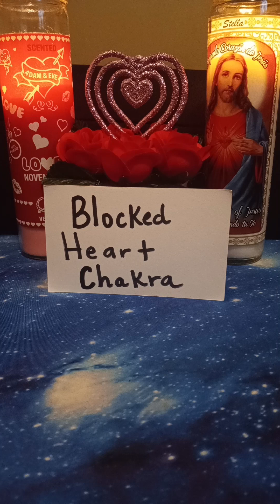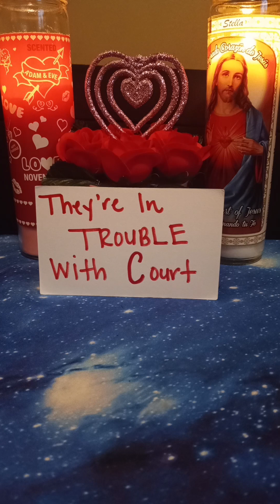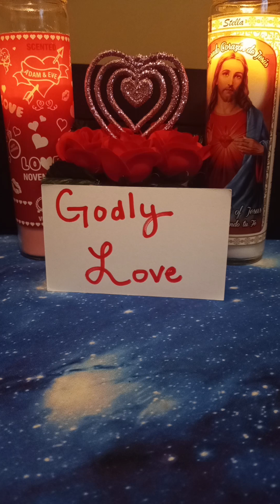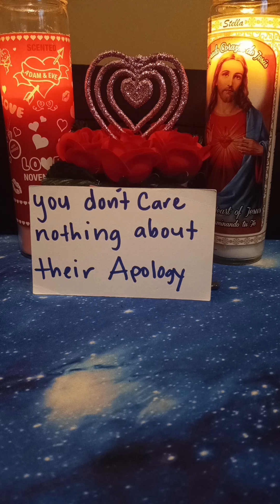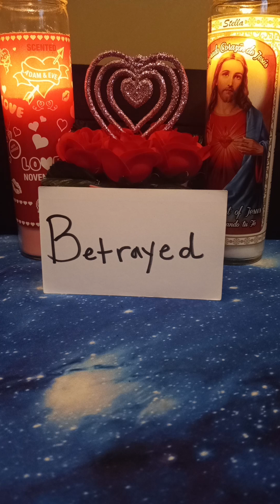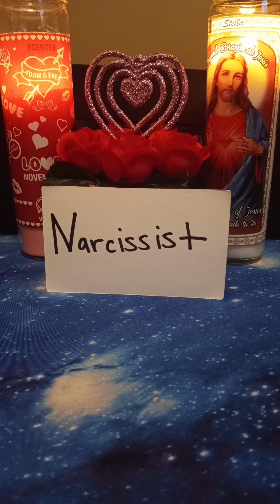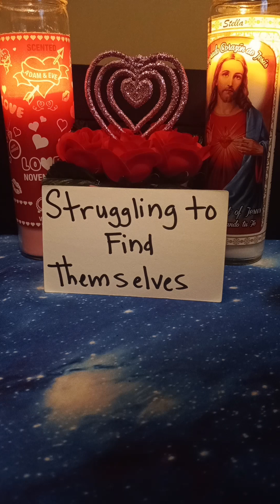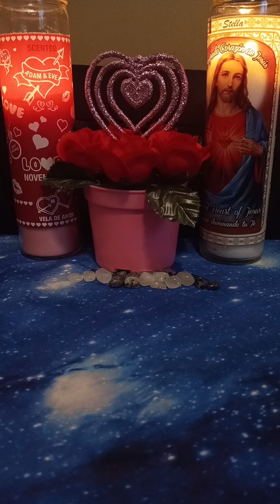CAPRICORN ♑🎪 NARCISSISTS ARE FACING MANY BAD TOWERS OF DESTRUCTION!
💚❤🍀 Hey yall it's SpiritualLifeCoach43. Welcome Tribe! 💚❤🍀

PLEASE DO NOT PURCHASE DECKS and SERVICES BEFORE YOU GET MY RESPONSE. Supplies may be sold out. If you disregard this message, I will consider money as a free tip/gift. Same for overpayments. Money gifts are appreciated. Follow easy instructions below. All sales are final, no exceptions. I'm happy to help.

💎MY SERVICES💎
💎Life Coach $45 for 30 minutes (Phone)💎 Lets solve your problems together🙏🏽

🔆INSTRUCTIONS for Purchasing My Decks🔆

2. WAIT FOR MY RESPONSE. I WILL EMAIL YOU THE TOTAL PRICE & PAYMENT LINK

💚💚 PRICING FOR CARD DECKS 💚💚

✝ Spiritual Messages Deck - 50 Cards $35 BIG SALE NOW!💥
Standard Tarot Card Size
Packaging: Plain White Tuck Box Shrink-wrapped in Plastic w/ small Hands Sticker Seal on Inside

💘 Dating With Intention Questions & Topics Deck- 125 cards  $35 BIG SALE NOW!!!💥
Small US Game Deck Size Card
Packaging: Plain White Tuck Box Shrink-wrapped in Plastic w/ small Roses Sticker Seal on Inside

🤡 Narcissist Deck - 125 Cards $35 BIG SALE NOW! 💥
1-90 (Narcissist Character Traits)  90-125 How To Survive - 35 cards)
Packaging: Plain White Tuck Box Shrink-wrapped in Plastic w/ small Mask Sticker Seal on Inside

🎴 These are not tarot decks but can be used with tarot or any type of way you want. All cards are made with lots of time, hard work, effort, love and care. I am humbly grateful for your purchase and support of my channel. Thank you. 🙏🏽

With Love, blessings, prayers, light and abundance! 😇

SpiritualLifeCoach43 😀🙏🏽

Victoria Andrews🦋🐞🍀